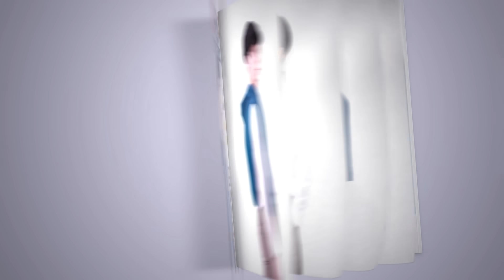잘나가던 모델을 살해한 범인은..? 여자친구와 친구가 용의자?! (ft. 방뎅이탐정 14화!!)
방울이TV 인스타와 틱톡도 많이 놀러와주세요!!

👉방울이TV 틱톡ID: sbl79
ㅡㅡㅡㅡㅡㅡㅡㅡㅡㅡㅡㅡㅡㅡㅡㅡㅡㅡㅡㅡㅡㅡ
ㅡㅡㅡㅡㅡㅡㅡㅡㅡㅡㅡㅡㅡㅡㅡㅡㅡㅡㅡㅡㅡㅡ